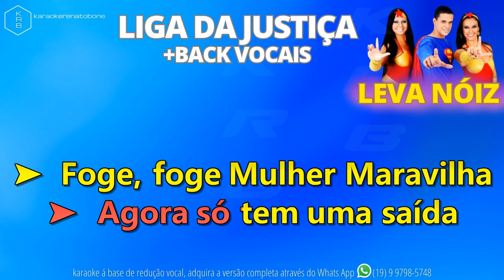Leva Noiz - Liga da Justiça + BACK VOCAIS - PLAYBACK DEMONSTRAÇÃO